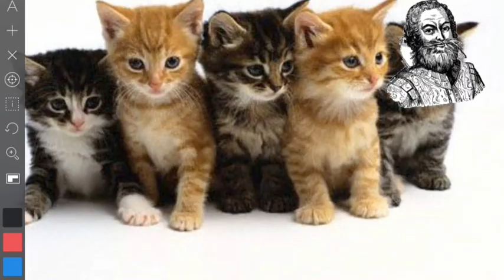Southern Colonies Educational Video